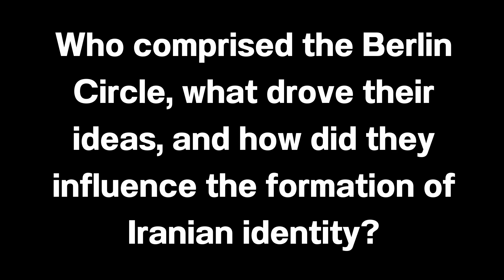Iranian Nationalism Pt 3: The Berlin Circle, Race, and the Link Between Shi’ism and Persian Identity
In this video, Dr. Mohammadpour examines the impact of the "Berlin Circle" on disseminating Iranian nationalism. He explores the beliefs of Hasan Taqizadeh by discussing the ideas covered in magazines Kaveh and Iranshahr such as the “Aryan” race, the links between Shi’ism and Persian identity, and the manifestation of the Iranian “soul.”